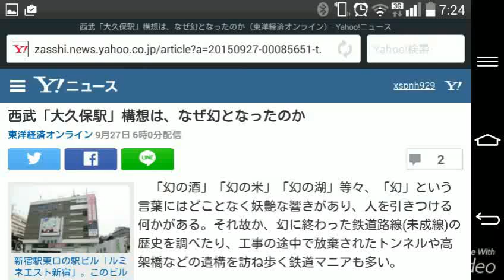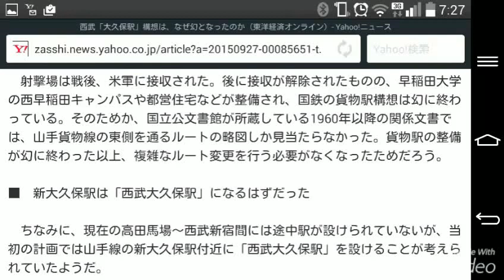西武「大久保駅」構想は、なぜ幻となったのか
東洋経済オンライン 9月27日 6時0分配信
2
新宿駅東口の駅ビル「ルミネエスト新宿」。このビルの北側2階に西武新宿線のホームが接続するはずだった
　「幻の酒」「幻の米」「幻の湖」等々、「幻」という言葉にはどことなく妖艶な響きがあり、人を引きつける何かがある。それ故か、幻に終わった鉄道路線(未成線)の歴史を調べたり、工事の途中で放棄されたトンネルや高架橋などの遺構を訪ね歩く鉄道マニアも多い。